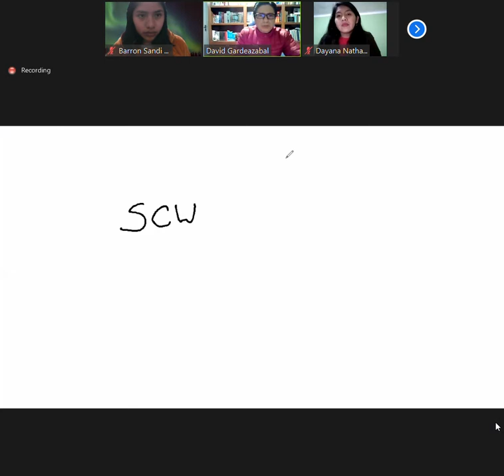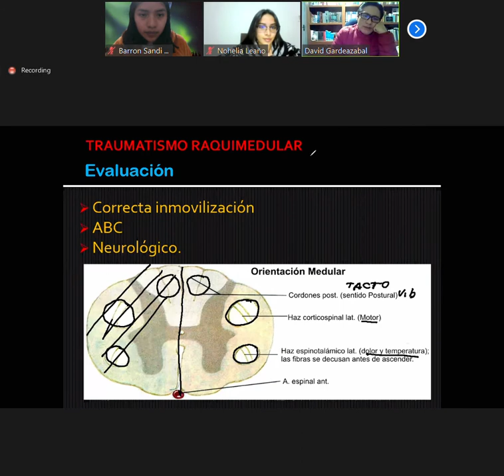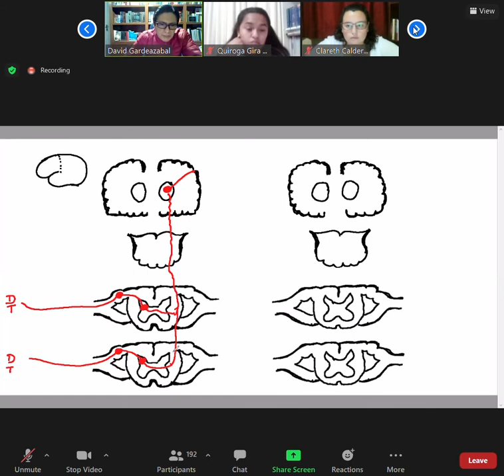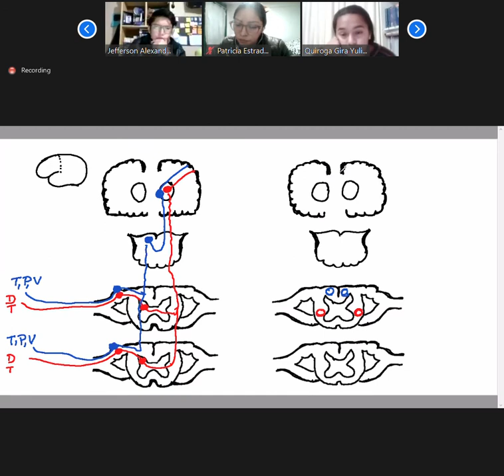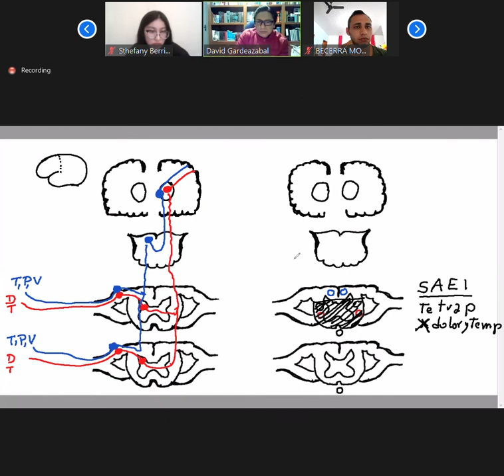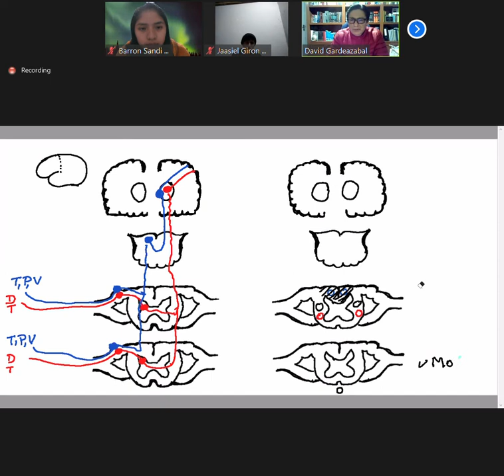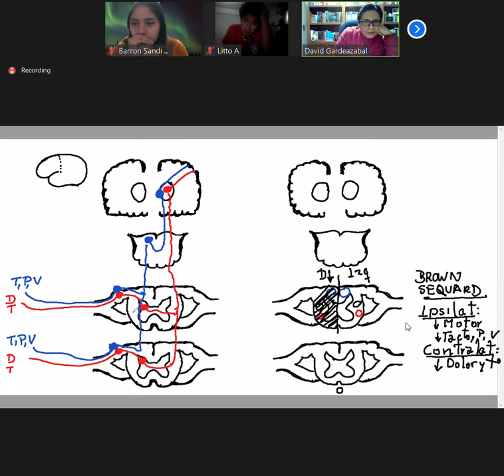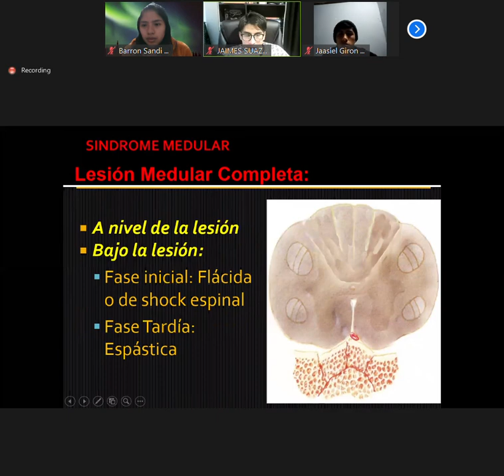NEUROLOGIA 06 05 21